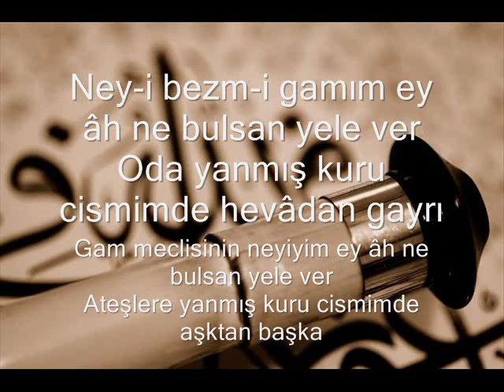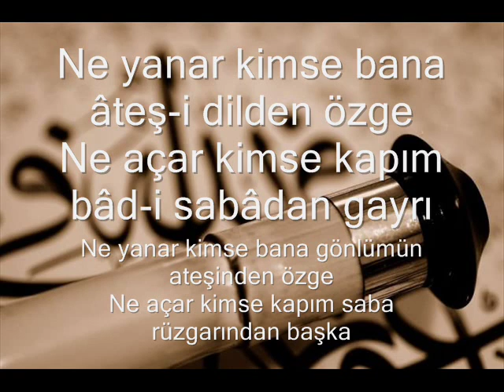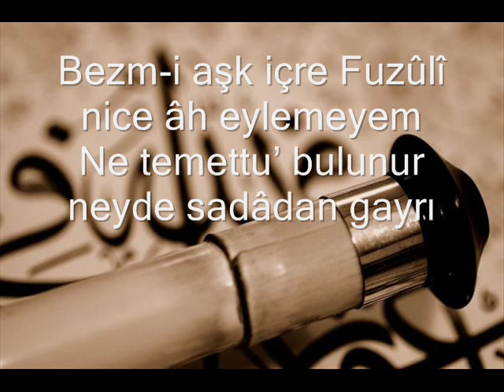Hâsılım yok ser-i kûyunda belâdan gayrı - Fuzûlî Gazeli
Ney taksimi eşliğinde Fuzûlî Gazeli

Hâsılım yok ser-i kûyunda belâdan gayrı

Okuyan: C. Güner Gük
Ney: C. Güner Gük

Garazım yok reh-i aşkında fenâdan gayrı

Ney-i bezm-i gamım ey âh ne bulsan yele ver
Oda yanmış kuru cismimde hevâdan gayrı

Perde çek çihreme hicran günü ey kanlı sirişk
Ki gözüm görmeye ol mâh-likâdan gayrı

Yetti bî-kesliğim ol gâyete kim çevremde
Kimse yok çizgine gird-âb-i belâdan gayrı

Ne yanar kimse bana âteş-i dilden özge
Ne açar kimse kapım bâd-i sabâdan gayrı

Bozma ey mevc gözüm yaşı habâbın ki bu seyl
Koymadı hiç imâret bu binâdan gayrı

Bezm-i aşk içre Fuzûlî nice âh eylemeyem
Ne temettu' bulunur neyde sadâdan gayrı

Yolunun başında elime geçen yok belâdan başka
Aşkının yolunda dileğim yok, yok olmaktan başka

Gam meclisinin neyiyim ey âh ne bulsan yele ver
Ateşlere yanmış kuru cismimde havadan (aşktan) başka

Perde çek yüzüme ayrılık günü ey kanlı gözyaşı
Ki gözüm görmesin o ay yüzlü sevgiliden başka

Yalnızlığım öyle bir hale geldi ki çevremde
Kimse kalmadı dönen bela girdabından başka

Ne yanar kimse bana gönlümün ateşinden özge
Ne açar kimse kapım saba rüzgarından başka

Bozma ey dalga gözyaşımın köpüğünü ki bu sel
Koymadı hiç bir yapı bu binadan başka

Aşk meclisinde Fuzûlî ben nasıl âh etmeyeyim
Ne varlık bulunur neyde feryat ve inlemeden başka

Günümüz Türkçesine çeviri: CGG